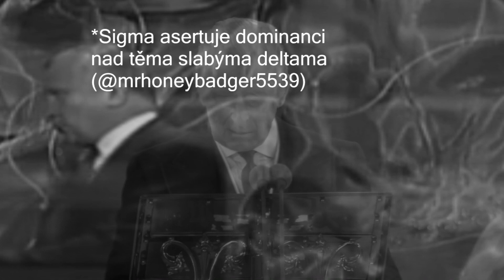Karel III. v Riskuj!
Video svým způsobem na požádání. Zdravím tímto @tomcut8361 @vitycz @mrhoneybadger5539 a @slovakiak1 , kteří nevědomky svými komentáři zde přispěli ke vzniku tohoto videa.